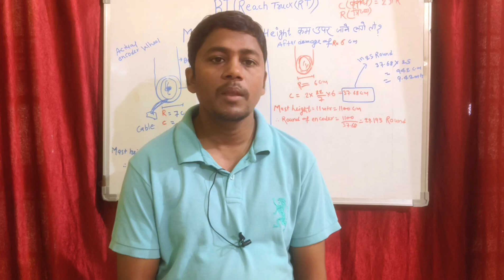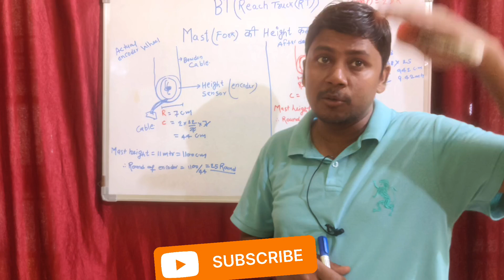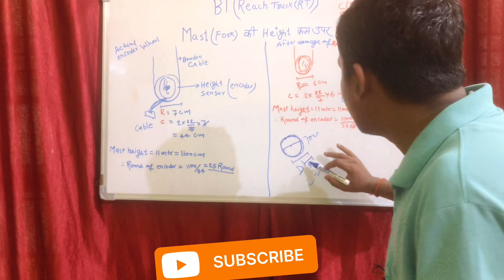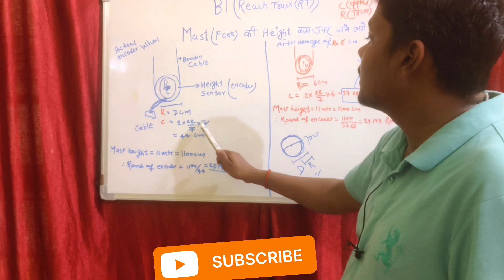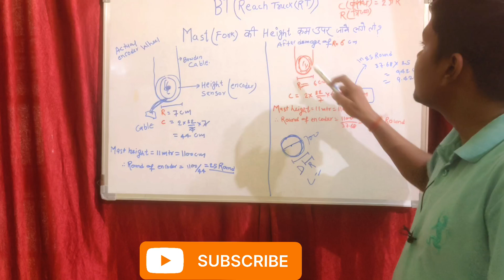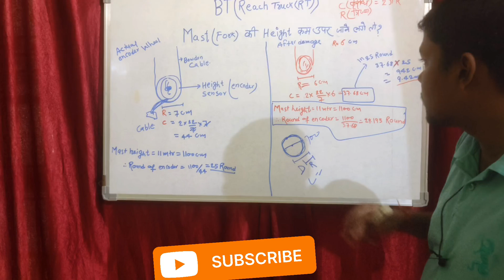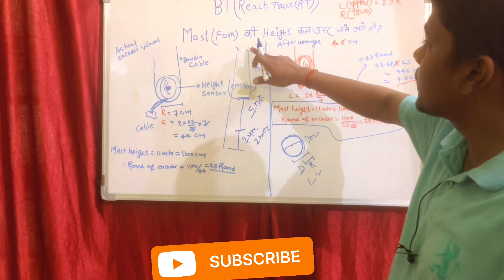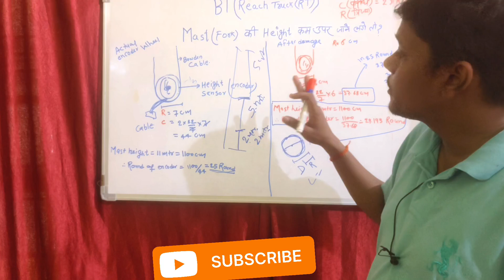BT height problem solved, BT service, BT mast problem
Here we will discuss how to do pm and  planning to pm of forklift,
Related keyword searches:- Repairing of forklift, maintenance of forklift, pm of forklift, pm planning, pm check sheet of forklift, motor, BLDC motor, sulphar on battery, how to repair forklift

electric forklift repairing,
electric forklift maintenance,
electric vehicle repair,
forklift repair,
forklift repairing,
BT repair,
bt service,
toyota bt repair,
toyota bt service,
reach truck service,
Toyota bt hydraulic motor,
Toyota bt motor,
Toyota bt Drive motor,
Toyota bt steering motor,
Toyota bt ecoder,
Toyota bt speed sensor,
Toyota bt hydraulic pump,
forklift maintenance,
forklift repair kaise kare,
In this video below point covered:-
Industrial forklift training
forklift interview me kya poocha jata hai,
RT ke interview me kya poochte hai,
forkLIFT me hydraulic oil kitna hota hai,
forklift me engine oil kitna hota hai,
forklift me gear oil kitna hota hai,
forkLIFT me brake oil kon sa use hota hai,
interview of forkliFT
interview of RT,
forklift ka interview,
RT ka iNterview,
forklift operator ka interview,
forklIFT operator interview,
RT operator ka interview,'
RT operator interview,
Interview of bendy operator,'
which forklift i should operate,
kon si forklift chalani chahiye
reach truck chalane me kitna paisa milta hai,
stacker chalane me kitna paisa milta hai,
battery wali forklift chalane me kitna paisa  milta hai,
diesel wali forklift chalane me kitna paisa milta hai,
BOPT chalane me kitna paisa milta hai,
forklift operator ka duty kitne ghante ka hota hai,
jyada paisa kis forklift ko chalane me milta hai,
interview of articulated forklift operator,
how to give interview of forklift operator,
forklift ka training kaha milega,
forklift interview questions and answers
forklift training
forklift operator interview
forklift operator
forklift interview hindi
forklift operator interview questions and answers
forklift operator training
forklift parts name
forklift training video
four clip kaise chalate hain
four clip operator
toyota forklift
forklift operator accident
Forklift operator training
questions asked in forklift interview,
forkflit me hydraulic oil kitna hota hai,
forkflit me brake oil kon sa use hota hai,
interview of forkliftt,
interview of RT,
forklift ka interview,
RT ka iterview,
forklfit operator interview,
RT operator interview,
forklift training
forklift operator interview
forklift operator
forklift interview hindi
forklift operator training
forklift parts name
forklift training video
four clip operator
toyota forklift
What are good answers for an interview?
आप अपने आप को एक फोर्कलिफ्ट ऑपरेटर के रूप में कैसे पेश करते हैं?
हमें आपको फोर्कलिफ्ट ड्राइवर के रूप में क्यों नियुक्त करना चाहिए?
फोर्कलिफ्ट ऑपरेटर साक्षात्कार के सवालों का जवाब कैसे दें?
forklift driver ban ne ke liye kya kare?
fotklift driver ke interview me kya poochte hai?
forklift operator ke interrview ke prashn,
question for forklift operator interview?
dubai me forklift operator ka interview,
videsh me forklift operator ka interview,
gulf me forklift operator ka interview,
bopt operator,
staker operator,
hydra operator,
jcb operator,
rt operator,
bopt operator interview,
staker operator interview,
hydra operator interview,
jcb operator interview,
rt operator interview,
BT operator interview
BT operator,
man lift operator,
man lift operator interview
bendi operator interview,
bendi operator,
Articulated forklift operator interview,
Articulated forklift operator,
Electric forklift training,
Electric forklift interview,
Electric forklift interview question
load wheel,
BT wheel,
reach truck wheel,
reach truck load wheel,
Toyota BT wheel,
Toyota reach truck wheel,
toyota bt Brake,
toyota BT electromagnet,
reach truck brake,